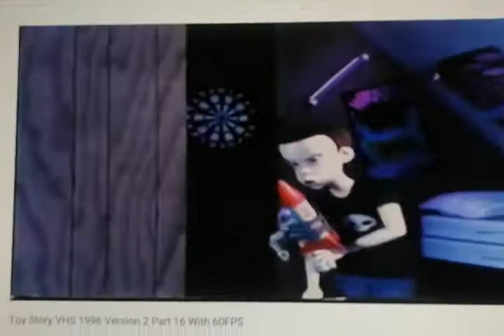Up movie storm